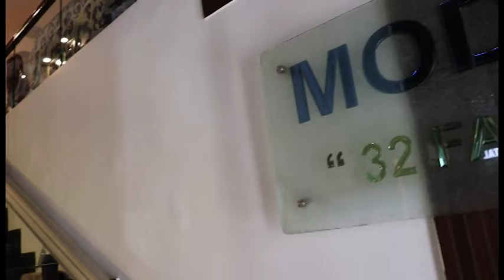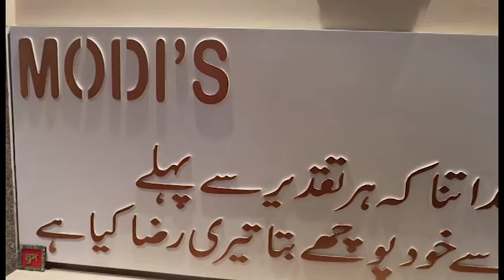dr modi advt